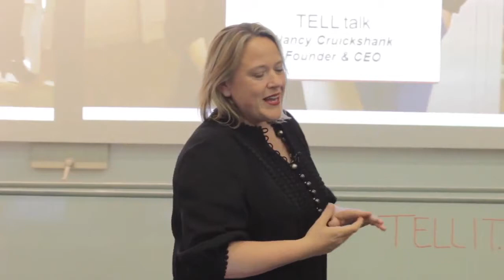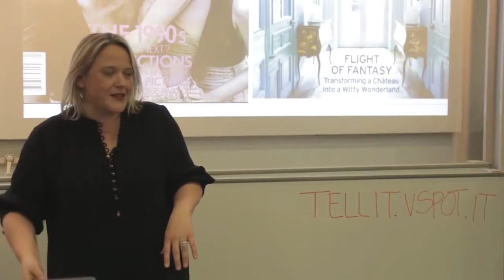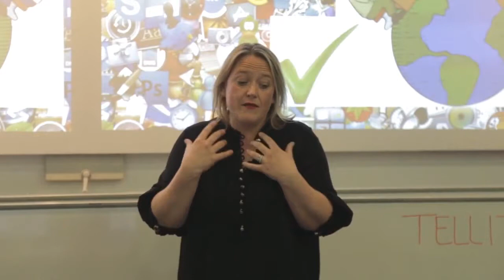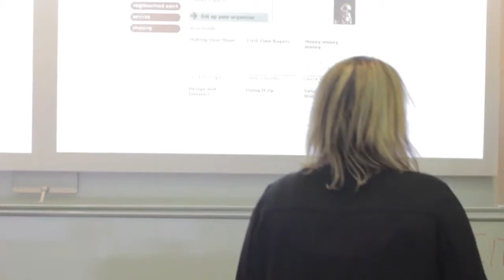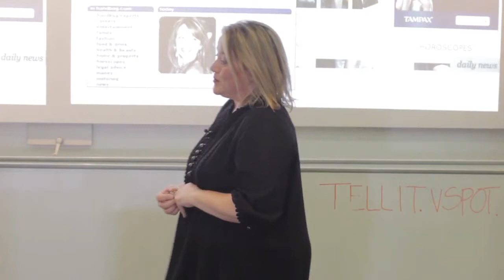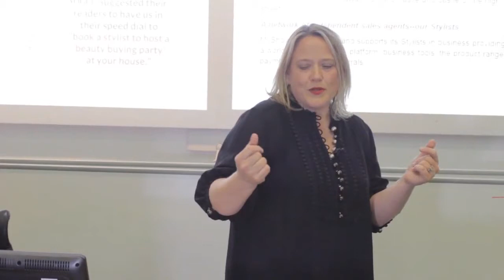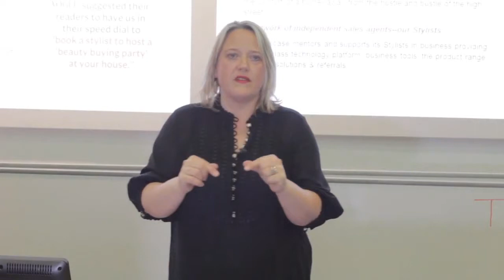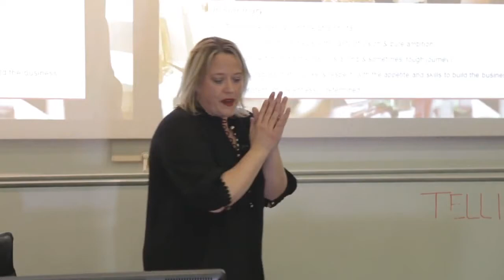Nancy Cruickshank: Be comfortable with creating something from nothing | London Business School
Nancy Cruickshank has had a hectic and productive career, devising new media platforms for brands like Condé Nast, Sky and The Telegraph Media Group, before launching her own current venture, MyShowcase.

 A direct sales cosmetics concept like Avon, but with the product expertise and quality of Space NK, MyShowcase offers women a contemporary way to work. As a media entrepreneur whose own digital passion and financial nous were gained along the way, she’s now driven by inspiring other women to find a similar passion for tech and business.

Her talk at London Business School is part of the 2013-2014 Tell Series talks and it was recorded on May 21, 2014 at London Business School.

London Business School students created the TELL Series in 2009 to put the spotlight on entrepreneurship in Europe. The TELL Series showcases successful entrepreneurs' personal stories of building high growth businesses. Successful founders, investors and key figures from the European entrepreneurship world share their start-up stories, lessons learned and thoughts on the future.